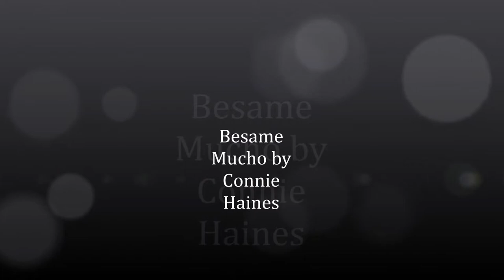ConnieHaines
Connie Haines Besame Mucho Remastered